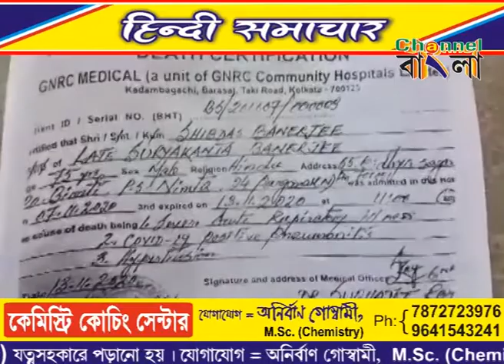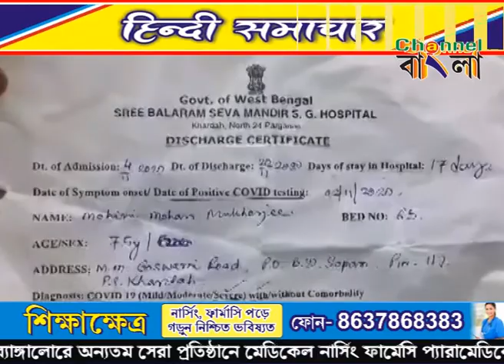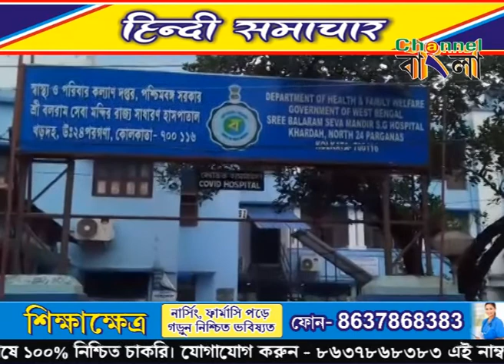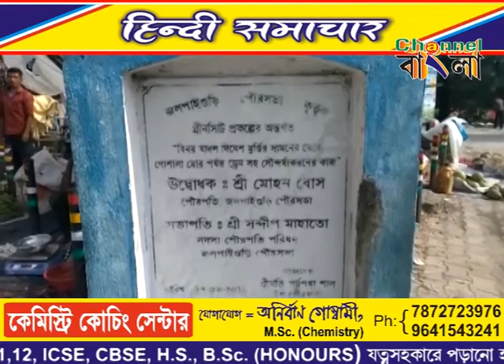Channel Bangla Hindi News 22 11 2020